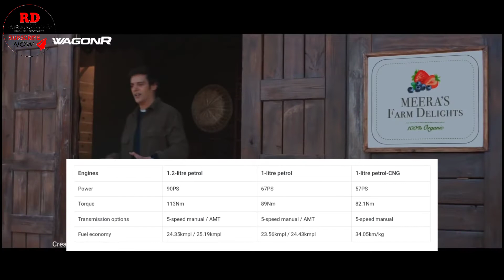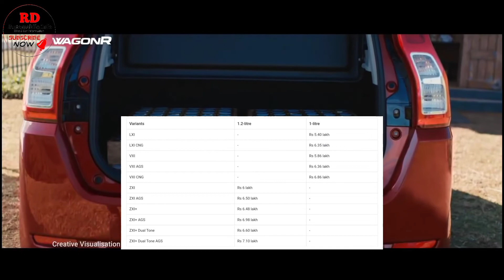Finally!! 2022 Maruti Suzuki WagonR Facelift Launched | WagonR Price Updates & 12+ Safety Features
The following are the variant-wise ex-showroom prices of the 2022 Maruti Suzuki Wagon R:

Wagon R LXI – Rs 5,39,500

Wagon R LXI Tour H3 – Rs 5,39,500

Wagon R LXI S-CNG – Rs 6,34,500

Wagon R LXI S-CNG Tour H3 – Rs 6,34,500

Wagon R VXI – Rs 5,86,000

Wagon R VXI AGS – Rs 6,36,000

Wagon R VXI S-CNG – Rs 6,81,000

Wagon R 1.2 ZXI MT – Rs 5,99,600

Wagon R 1.2 ZXI AGS – Rs 6,49,600

Wagon R 1.2 ZXI+ MT – Rs 6,48,000

Wagon R 1.2 ZXI+ AGS – Rs 6,98,000

Wagon R 1.2 ZXI+ MT Dual Tone (Option) – Rs 6,60,000

Wagon R 1.2 ZXI+ AGS Dual Tone (Option) – Rs 7,10,000

A latest brochure leak has given a clear look on the changes which includes 12+ Safety features.

The Exterior changes include new dual tone colour options of Gallant Red with black roof and Magma Grey with black roof and the ORVM's will also get the black finishing. These two Dual Tone colors are exclusive to ZXi+ variants.

With this finishing the new WagonR  floating roof design and new alloy wheels which likely borrowed from the new-gen celerio.

Dimensionally the car remains same but the brochure claims more spacious cabin and boot. So it's unknown until we get to see the car to witness the new benefits in terms of space. Also gets new dual tone Grey Melange fabric upholstery.

The WagonR facelift gets a 7 inch SmartPlay Studio system with smartphone navigation, same as seen in the existing one. But It gets a premium sound system with 4 speakers, steering mounted controls.

The new WagonR will receive 12+ safety features which includes hill hold assist, dual airbags which will be offered from the base trim onwards, seat belt pre-tensioners and force limiter, seat belt reminder with buzzer, speed alert system, speed sensitive auto door locking facilities and rear parking sensors.

The list of safety equipment will also include central locking child proof rear door lock, security alarm and front fog lamps. ABS and EBD will be offered as standard.

New WagonR gets next-gen 1.0L K10C and 1.2L K12N engine options, both engines gets idle start stop technology.

The biggest update is under the hood. The 1.0-litre K10B and 1.2-litre K12M engines have been replaced by K10C and K12N powertrains. Both of them have Dual Jet and Dual VVT technology with Idle Start Stop technology.

The 1.0-litre K10C engine produces 67 HP and 89 Nm and is more efficient at 25.19 km/l. Meanwhile the 1.2-litre K12N is good for 88.5 BHP and 113 Nm, returns better fuel efficiency at 24.43 km/l.

Both the engines are available with MT and AGS transmission options.

The S-CNG option is now available with both LXI and VXI variants and it is now more fuel efficient at 34.05 km/kg.

Maruti has also introduced the Tour H3 variants for passenger taxi segment.

Queries Solved:
2022 wagon r
new wagnar